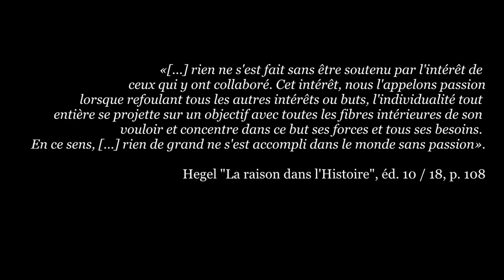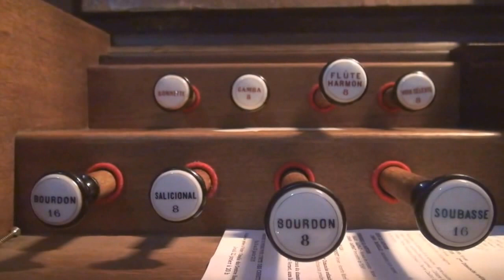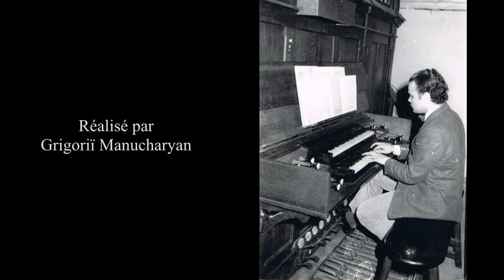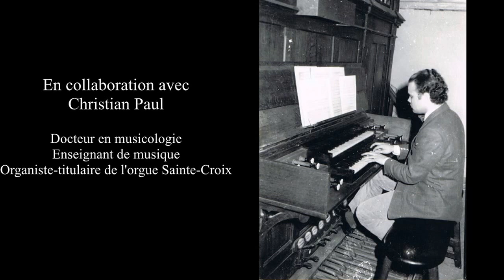L'ORGANISTE, le documentaire en français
Ce court-métrage fut tourné en 2015 à Gannat dans l'Allier, Auvergne.

Le thème central : la passion qui perfectionne l'être humain et qui le mène à travers toute difficulté. Sans confondre des notions essentielles du catholicisme, le film démontre comment de telles passions peuvent véritablement changer une vie humaine.

C'est le cas du personnage principal de ce documentaire qui ne serait jamais l'organiste passionné qu'il est sans l'influence d'une personne en provenance du passé lointain : la source de sa passion.

Les axes d'espace-temps de la narration ci-brossée ne se croisent pas. Le temps ne s'arrête pas ; les générations se remplacent, les gens viennent et partent, les organistes de la ville aussi. L'église reste pourtant intouchée.